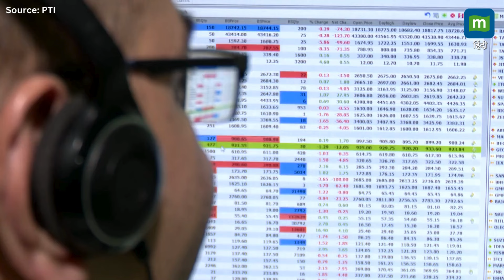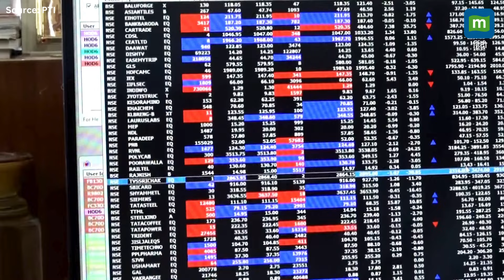Stock Market News | आखिरी कारोबारी दिन कैसा रहा Sensex Nifty का हाल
MarketsWithMC: ग्लोबल बाजारों में मजबूत रुख और विदेशी फंडों की खरीदारी की वजह से शुक्रवार को इक्विटी बेंचमार्क इंडेक्स सेंसेक्स और निफ्टी अपनी लाइफटाइम ऊंचाई पर बंद हुए।

30 शेयरों वाला BSE सेंसेक्स 231 प्वाइंट बढ़कर 82,365 पर, जबकि NSE निफ्टी 83 प्वाइंट चढ़कर 25,235 पर बंद हुआ।